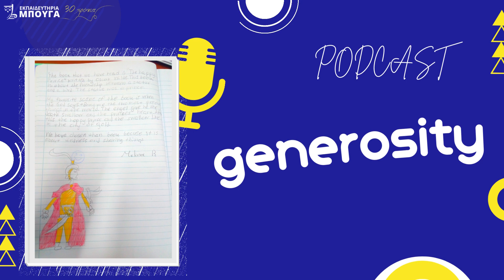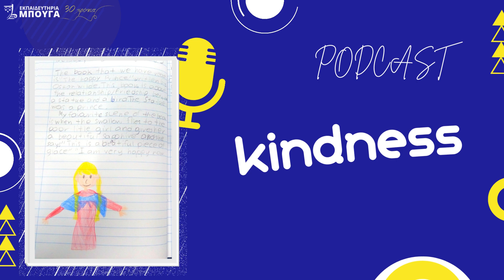Φιλαναγνωσία στο πλαίσιο του προγράμματος RAKtivism - «Πηγαίες πράξεις καλοσύνης»,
Οι μαθητές της Ε’ δημοτικού δημιούργησαν ένα podcast, που είναι σχετικό με το βιβλίο “The Happy Prince” του συγγραφέα Oscar Wilde. Τα παιδιά διάβασαν το  βιβλίο στο πλαίσιο του προγράμματος RAKtivism - «Πηγαίες πράξεις καλοσύνης», το οποίο περιλαμβάνει δράσεις φιλαναγνωσίας που προωθούν την καλοσύνη και την ευγένεια.